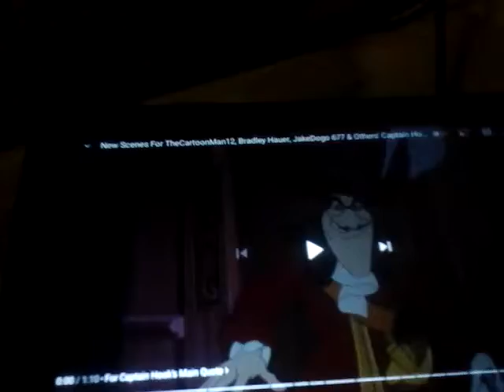Squidward Says "No" To Captain Hook!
Disney's Peter Pan (1953).
SpongeBob SquarePants (1999-present).
Disney's Peter Pan 2: Return to Neverland (2002).